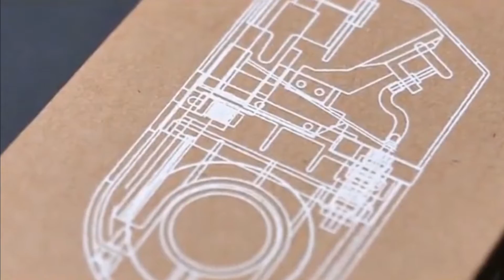Inverted Soft Flame Lighter | Smart Useful Lighter | Rechargeable Lighter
Reverse Inverted Lighter Double Arc Plasma Windproof Inflatable Rechargeable Not Hot Outdoor Igniter USB Flameless Candle

- Low temperature candle flame
- Patented Circle Grip Design
- Lifetime Warranty
- Butane refillable lighter with a fuel window
- Adjustable flame
- Angled flame port
- High-quality trigger ignition
- Lighters ship without fuel.
- Instructions & getting started